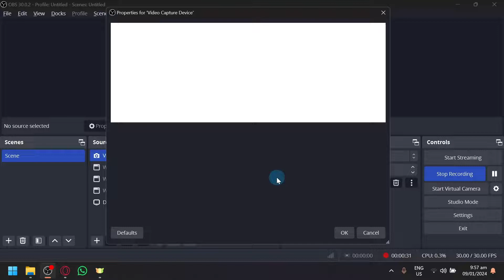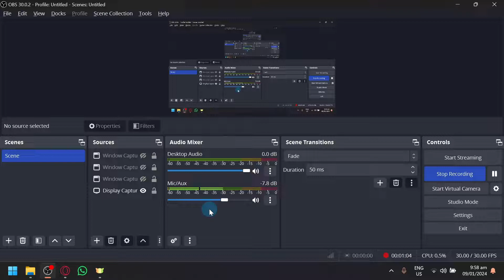How to Disable Obs Virtual Camera (Best Method)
Learn how to easily disable OBS virtual camera without any complex steps. This is the best method to ensure your camera is not accidentally enabled while using OBS for streaming or recording. Say goodbye to awkward moments on camera!